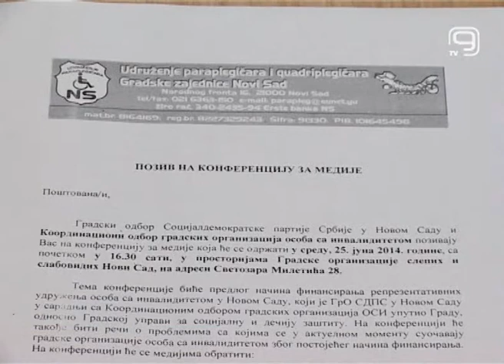TV KANAL9, NOVI SAD: Invalidi u besparici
Gradski odbor SDPS-a i Koordinacioni odbor gradskih organizacija osoba sa invaliditetom pozvali su gradonačelnika Miloša Vučevića i Nikolu Ćirovića, člana Gradskog veća za socijalnu zaštitu i brigu o porodici i deci, da pomognu rešavanje  finansiranja  udruženja osoba sa invaliditetom.